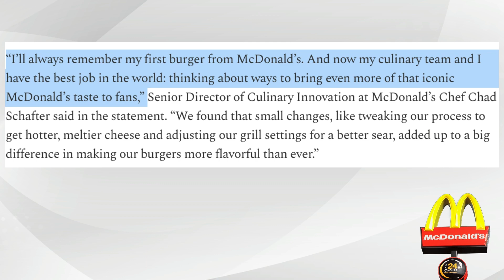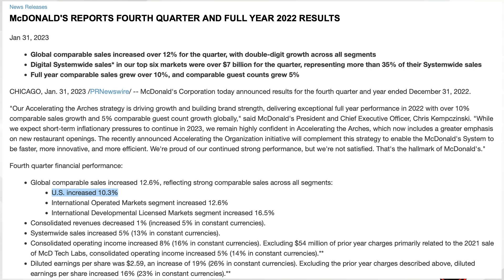The Hamburglar is Back at McDonald's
On today’s Bullseye – lots of news from McDonald’s. The hamburglar is out of retirement and staring in McDonald’s new TV spots. Why you might ask? Well, McDonalds has decided to tweak its recipes on the Big Mac, McDouble, cheese burgers, double cheeseburger and hamburger. What they’ve done is to add more Big Mac sauce to the Big Mac, add onions to burger patties while they are being cooked (guess someone took a look at White Castle), changed its cooking process to make hotter an meltier cheese and have softer, more pillowy buns toasted golden brown, buns.

The new recipes are already here in Los Angeles and expect to roll out nationwide in 2024. Chad Schafer, Chef and Senior Director of Culinary Innovation was quoted as saying, “I’ll always remember my first burger from McDonald’s. And now my culinary team and I have the best job in the world: thinking about ways to bring even more of that iconic McDonald’s taste to fans.” When I was 16, like many of you, I worked at McDonald’s. The path to success was to make your way up the ladder to different positions. Back then you start out making milk shakes and depending on your skill worked you way up the ladder to finally making Big Macs. Those days you stacked the burger, had a contraption that would add just the right amount of sauce, then assembled a paper band around the burger before you finally wrapped it.

In 2018 McDonald’s announced it was switching to fresh beef for its Quarter Pounders – maybe that should be part of the reformulation on all it’s burgers? Probably help the taste more than just a more pillow like bun? 2022 was a record year for the chain that saw its US sales increase 10.3% - so why did McDonald’s restructure in early April with hundreds of layoffs and pay reductions for some employees? McDonald’s temporarily actually closed its US offices as they notified corporate employees in marketing and operations that their positions were being eliminated. Since the start of the pandemic McDonald’s has accelerated new restaurant opening, enhanced its digital platform added AI to its drive thru’s to improve order accuracy and of course, dealing with labor shortages, was able to eliminate that human position and replace it with technology.

Back to the hamburglar. I never got that campaign and never will. Maybe it’s his position that should be eliminated?